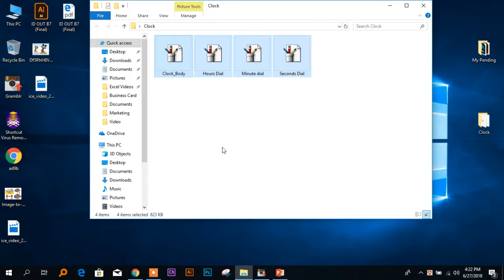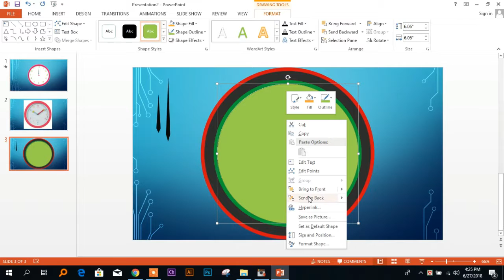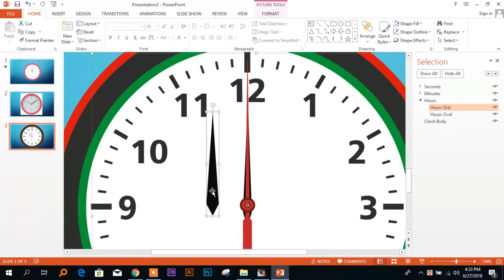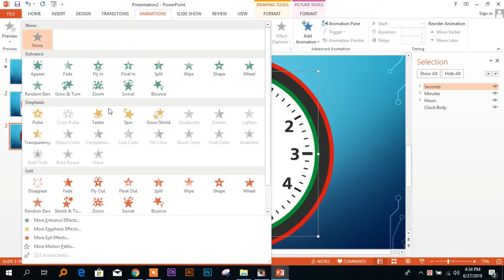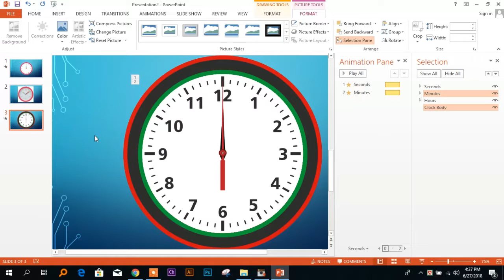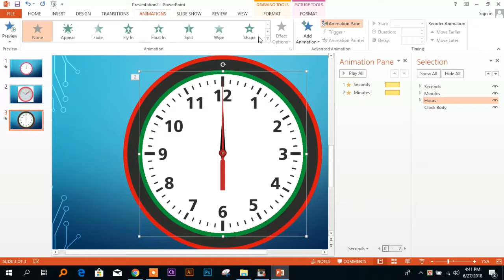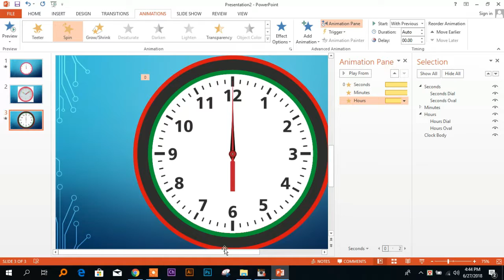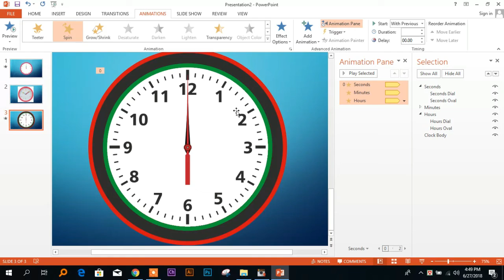How to powerpoint clock animation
This Video PowerPoint Clock Animation Tutorial.